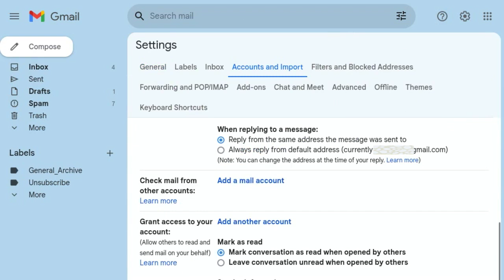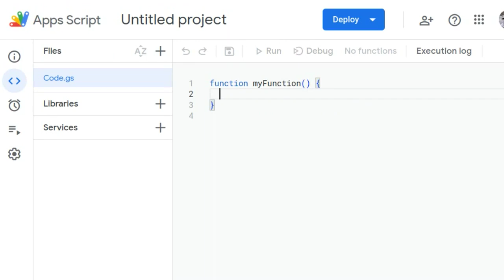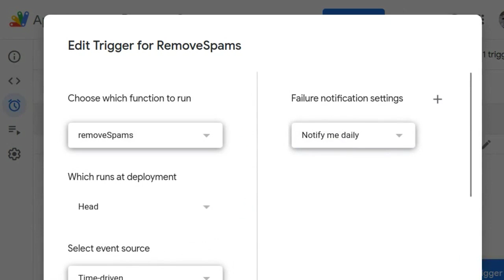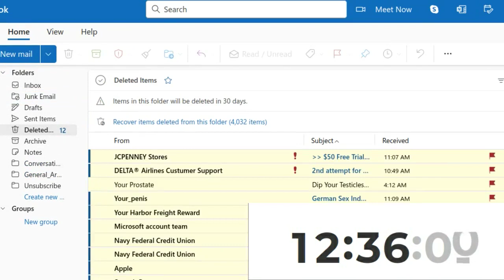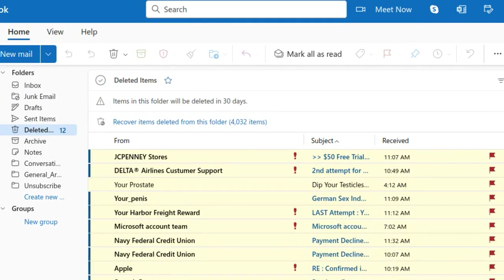Junk Emails: Automatically delete with Google Apps Script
The code is below in the comment section.